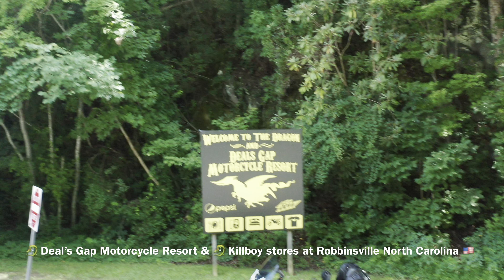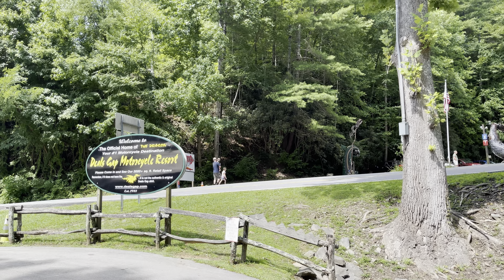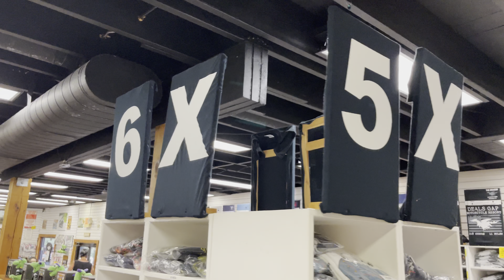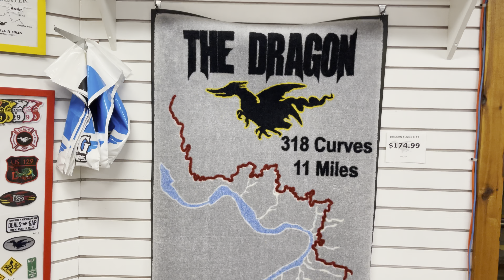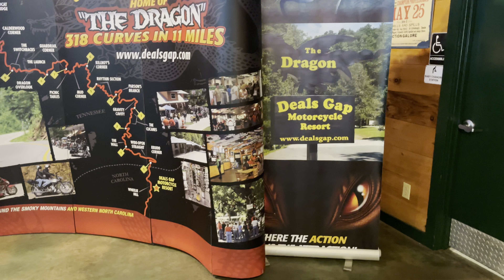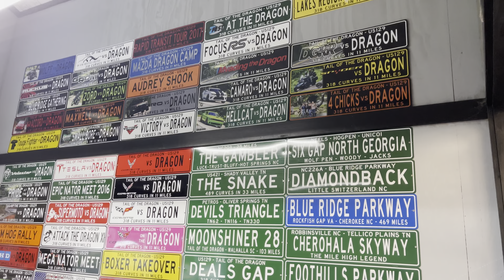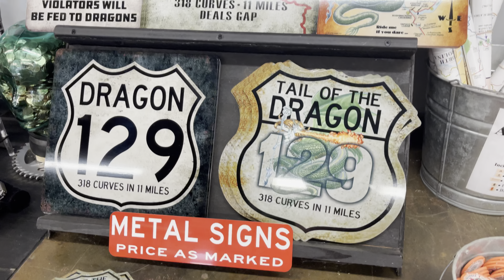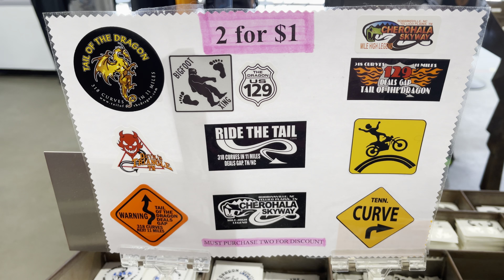🐉 Deal’s Gap Motorcycle Resort & 🐉 Killboy stores at Robbinsville North Carolina 🇺🇸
🐉 Deal’s Gap Motorcycle Resort & 🐉 Killboy stores at Robbinsville North Carolina 🇺🇸 Tuesday 19 July 2022